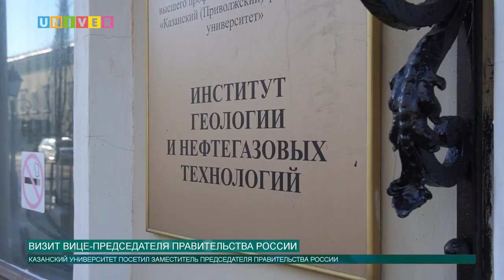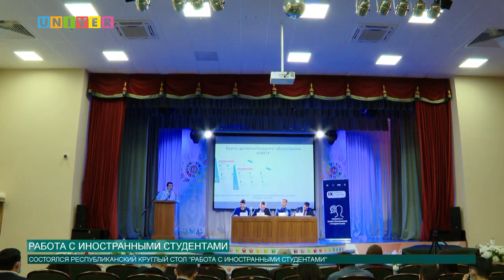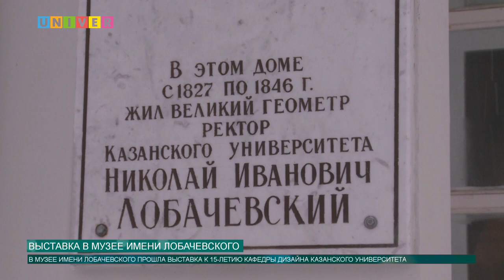НОВОСТИ КФУ от 09.03.2021